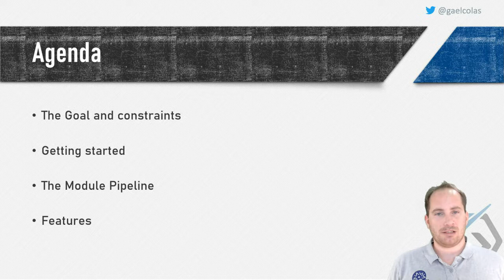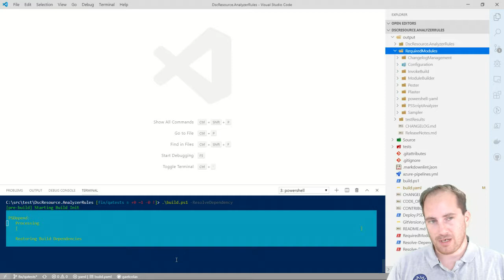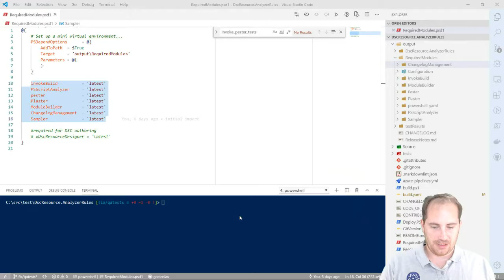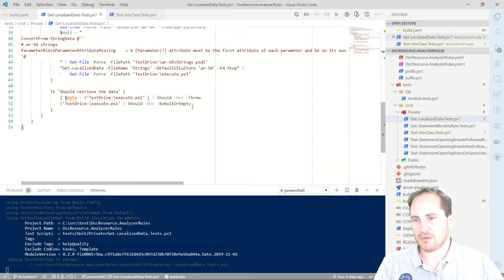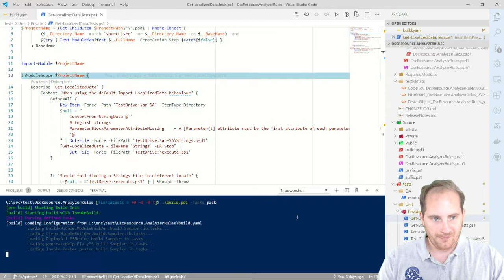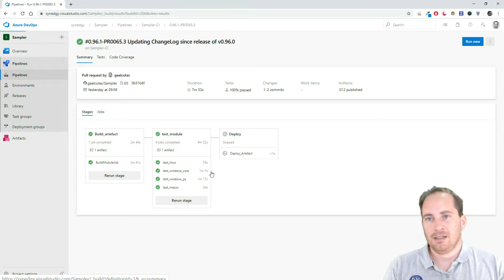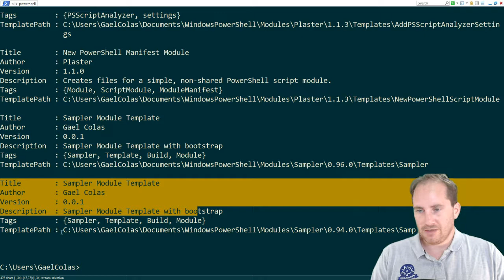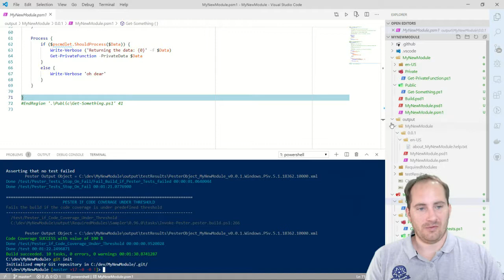Sampler Template Overview for DSC Community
An overview of the Sampler Module template and Pipeline automation to build and release your PowerShell modules.

Please use GitHub issues for code feedback, and come chat to us on Slack for feedback to the video.

This template will be used to automate the testing and publishing of PowerShell modules and Resource Modules from the DSC Community.